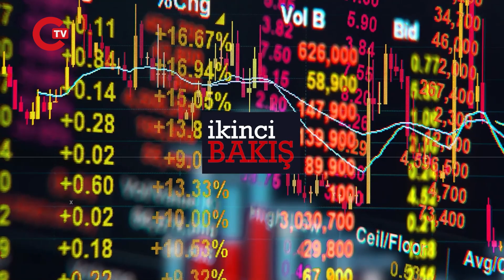"Rusya ve Türkiye birbirleriyle çatışma lüksüne sahip değil" Mahir Esen, Astana sürecini anlattı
Ömer Can Talu'nun hazırlayıp sunduğu 'İkinci Bakış' programının bu haftaki konuğu Dış Politika Analisti Mahir Esen. Programda son yapılan Astana görüşmeleri ve Astana süreci ele alınırken Suriye'deki son durum ve ABD'nin Suriye'deki varlığı konuşuldu.

0:49 - Astana görüşmelerinde son durum ne? Bir çözümsüzlük mü var?
5:00 - "Rusya ve Türkiye birbirleriyle çatışma lüksüne sahip değil"
6:25 - "Türk ve Suriye ordusunun çatışması batılı güçlerin ve İsrail'in işine yarar"
8:19 - "Rusya Suriye'de ABD ile savaşma ister mi? Temel mesele PYD değil, ABD'nin Suriye'deki varlığı"
10:37 - "İsrail'in ne istediğini anlarsak ABD'nin orada neden bulunduğunu anlarız"
13:45 - "ABD Afganistan'dan kaçmadı. Taliban ile el sıkıştı"
23:51 - "Sömürge düzeni batıya karşı büyük bir kin aşıladı"